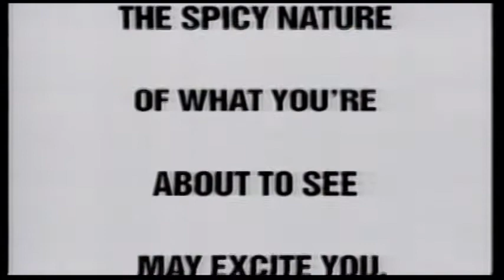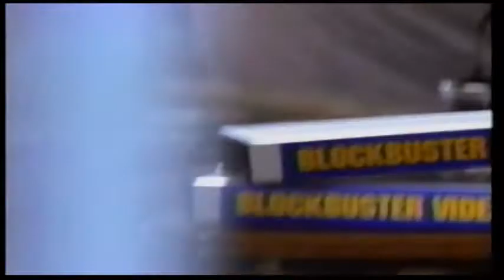90s Commercials (1994)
Commercials on UPN (1994)

Chef Boyardee Sesame Street Pasta (cuts out)
Secret Ultra Dry (cuts in)
Campbell's Home Cooking
"Robin's Hoods" Commercial Bumper
Channel 9 News
Toyota
Merry Christmas
The Home Depot
Blockbuster Video
Happy Kwanzaa